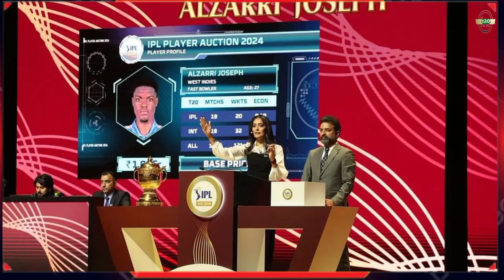IPL 2024 Auction | के महंगे बिकने वाले प्लेयर्स की लिस्ट आई! Khiladiyon per Barsa jam ke paisa